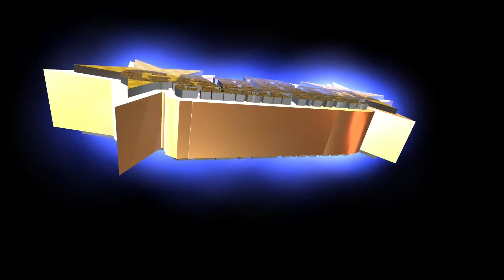La Abuelita Sonidera Cumbia Wepa 2021